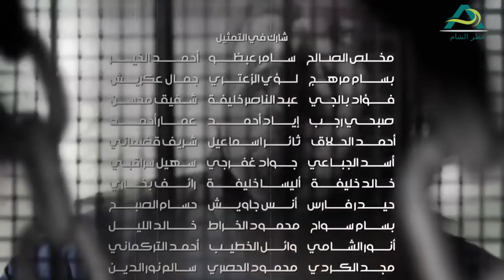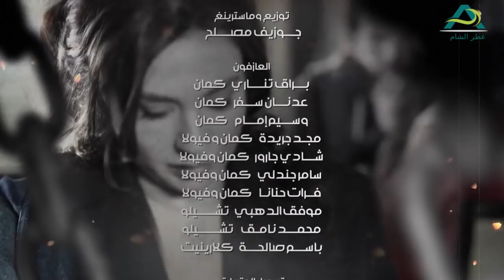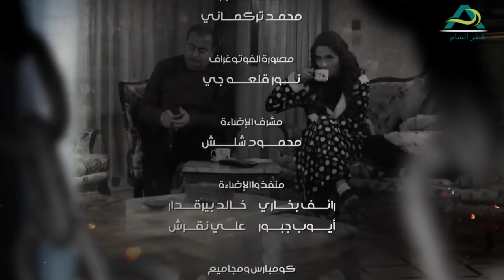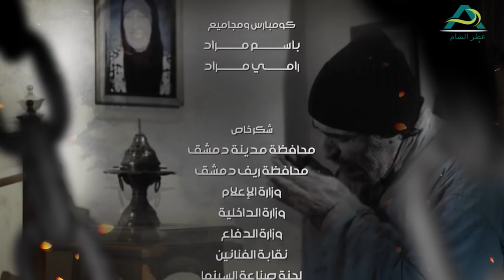مسلسل الغريب الحلقة 27 - رشيد عساف - رنا شميس - يزن خليل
لمتابععتنا على الفيسبوك